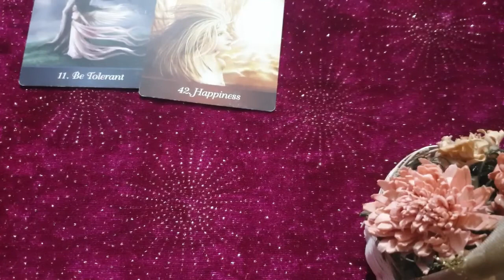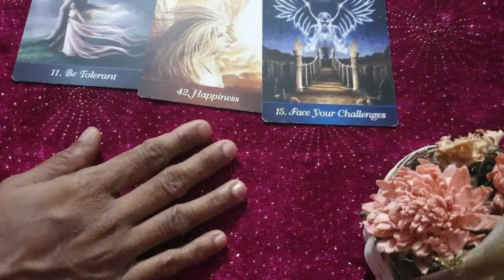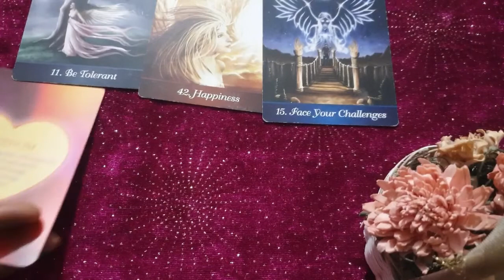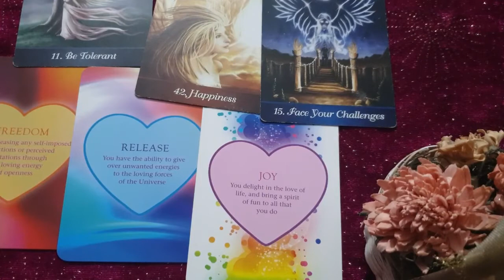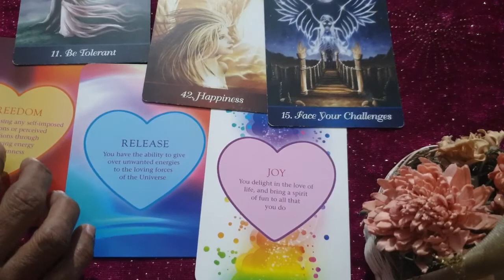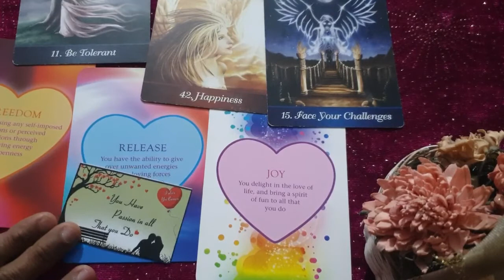Aquarius ♒ you are passionate about all you do ❤ daily love tarot reading 31 August 2020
Hi guys !